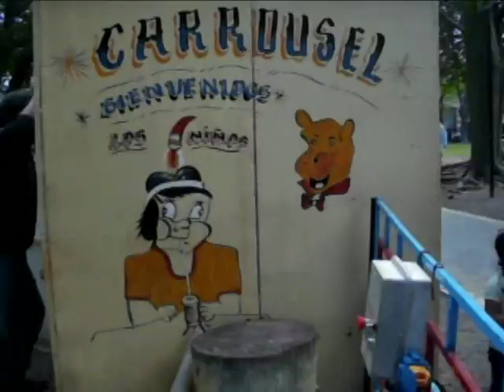Sundays in Buenos Aires/Puerto Madero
WEEK-ENDS IN ARGENTINA-BUENOS AIRES..: GAMES, TASTY FOOD ...:))